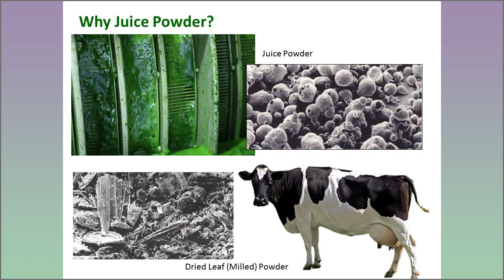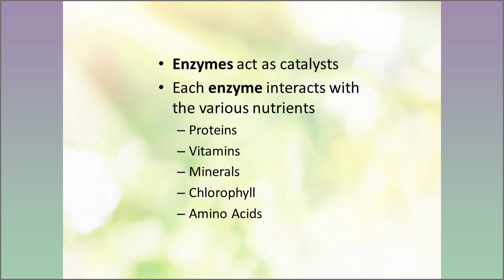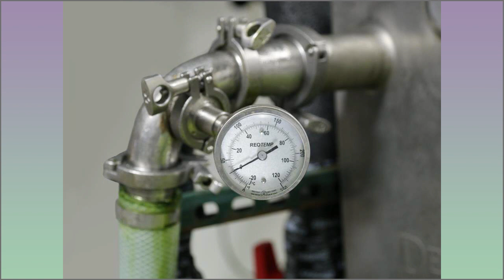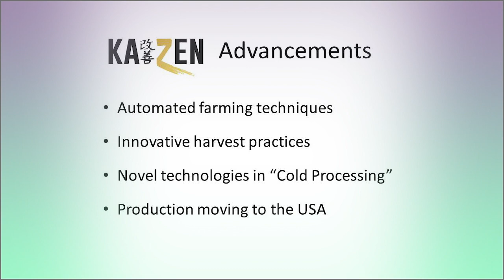BarleyLife History, by AIM President & Co-Owner Dennis Itami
AIM President & Co-Owner Dennis Itami explains the history of AIM BarleyLife, touching on its features as well as improvements to harvesting and manufacturing methods.